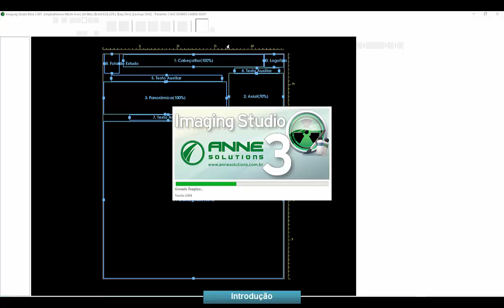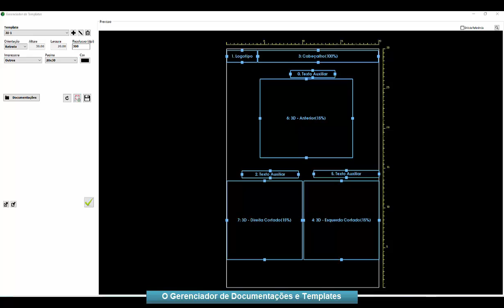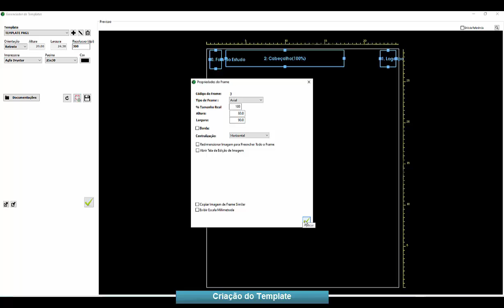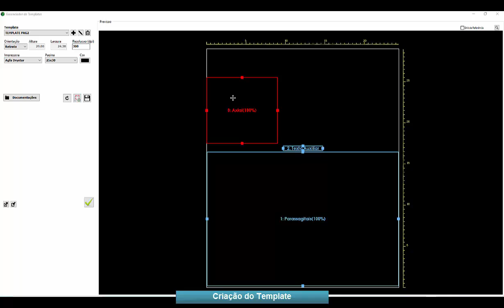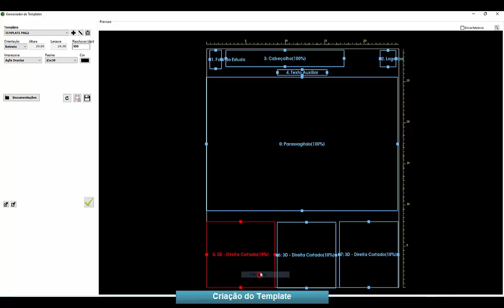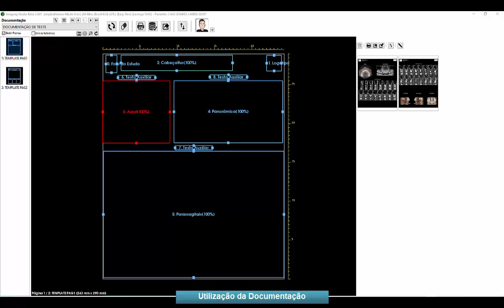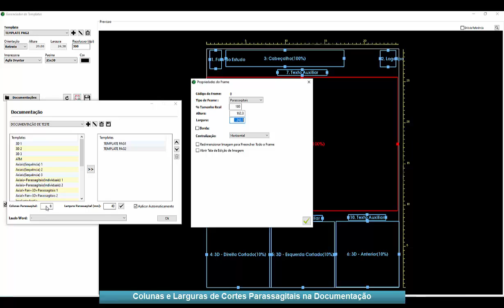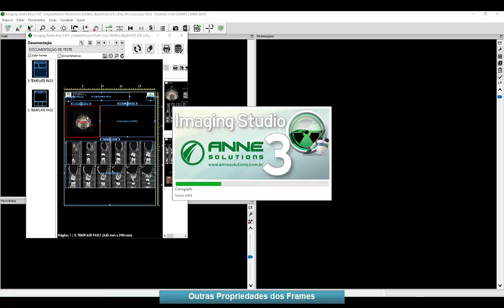Imaging Studio: Como Utilizar o Gerenciador de Templates e de Documentações